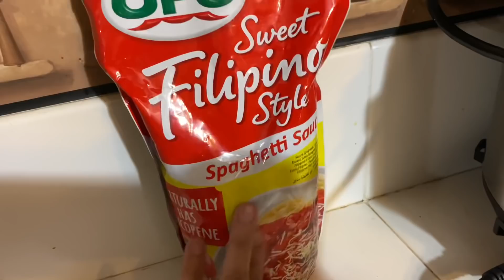COOKING LECHE FLAN NA BUSY/jenjenvlogs